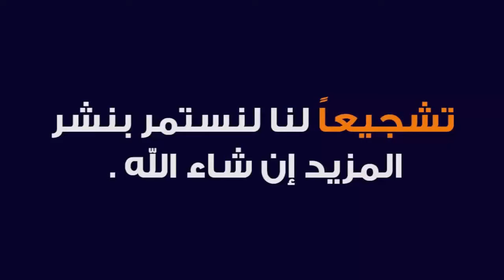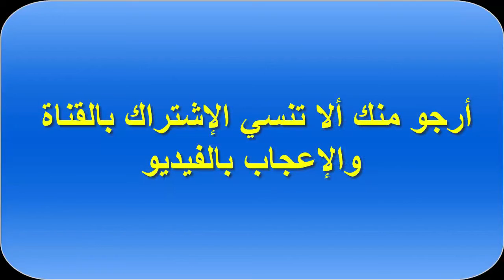The best and weirdest 100 face masks ever made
Wearing face mask satins or putting a face on the face in public becomes compulsory or part of official recommendations in many countries.
Where is the face mask sold, cloth face mask, medical mask, face mask, black face mask, plastic face mask, face mask from pharmacy, mask for sale in Egypt, how to level a face mask at home, joker mask, face mask,muzzle, medical muzzle, face mask